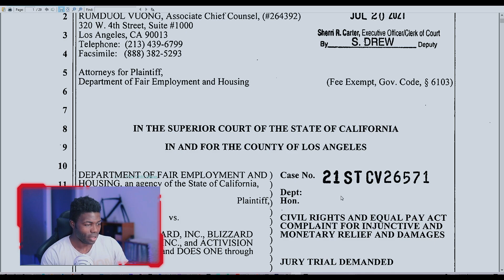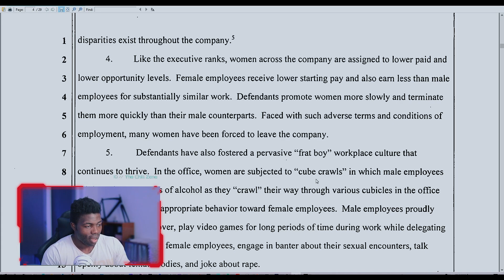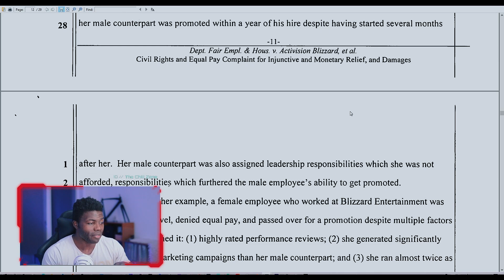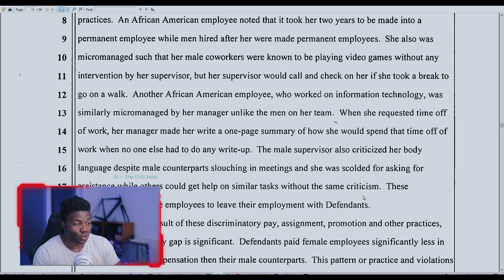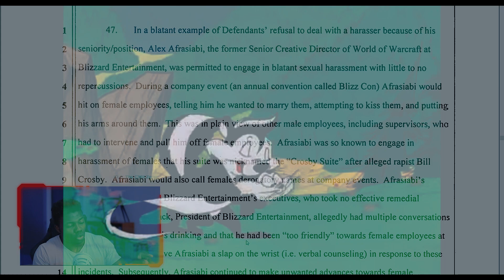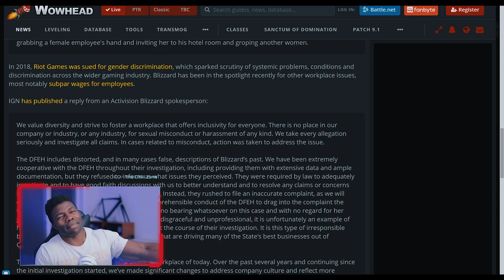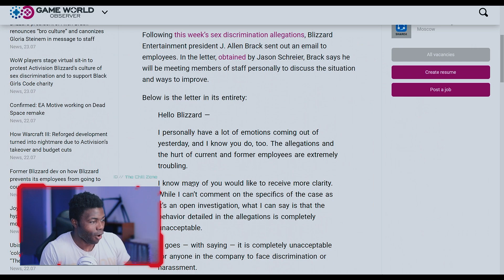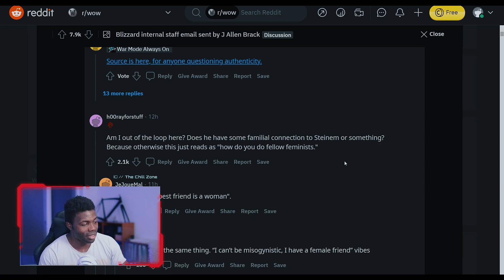The Digusting Blizzard Scandal and The Maximum Effort Response